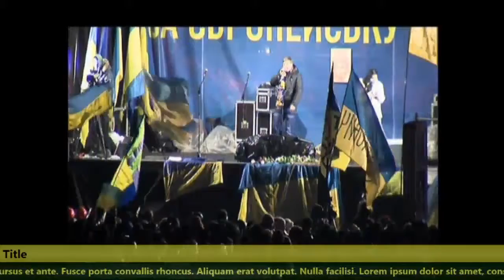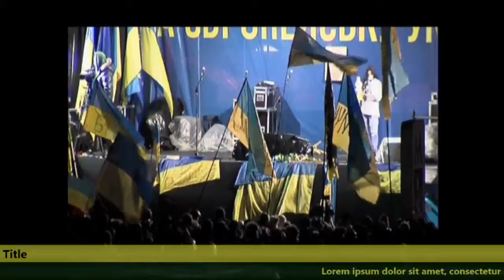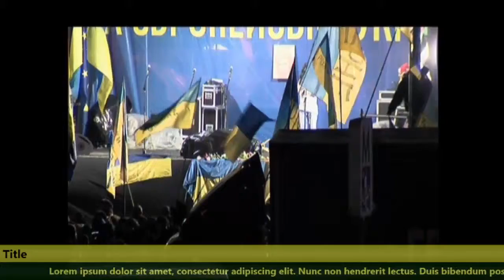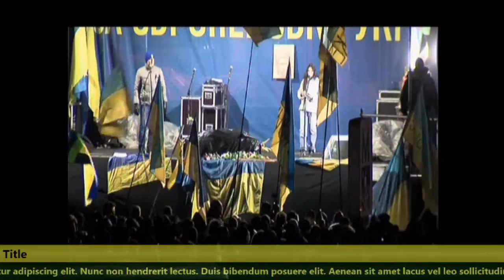20140107 211924 Spilno tv80